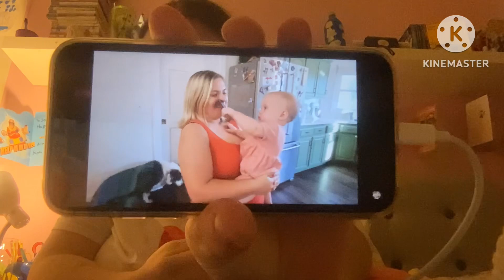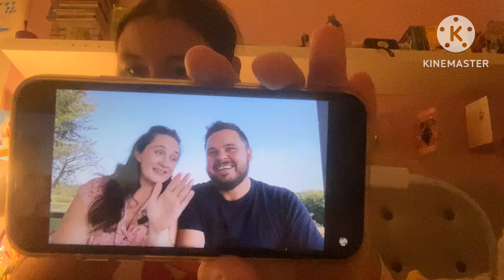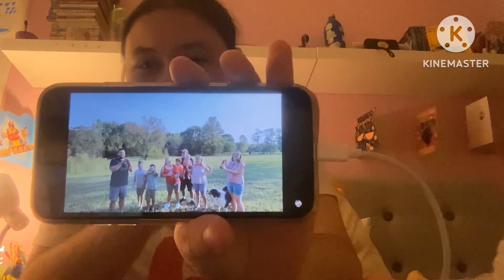Official Gender Reveal for Daily Bumps 💙💕💙💕